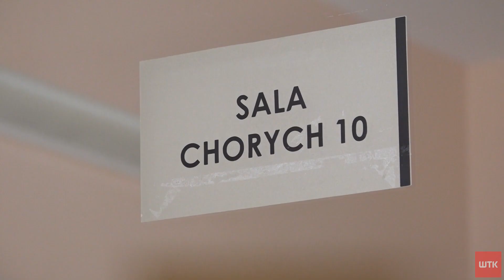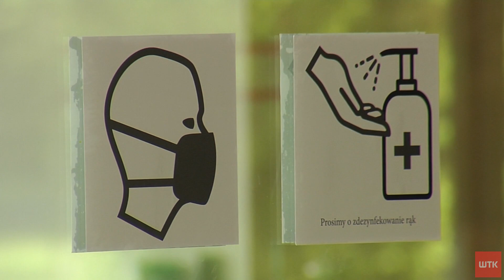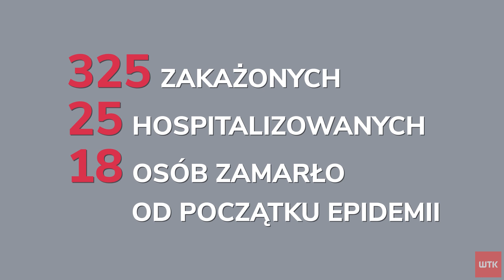Szpital przy Szwajcarskiej pęka w szwach. "80 procent łóżek zajętych"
W naszym regionie padają kolejne niechlubne rekordy zachorowań na koronawirusa. Chorują też coraz młodsze osoby. Wraz ze wzrostem liczby zakażeń zapełnia się szpital przy ul. Szwajcarskiej. Jak Poznań poradzi sobie z coraz trudniejsza sytuacją epidemiczną?